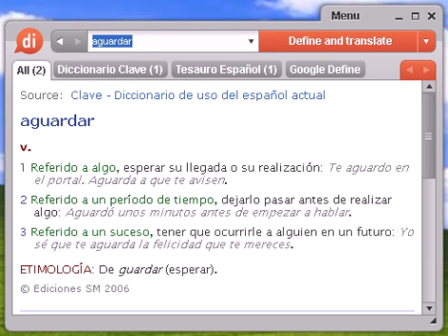Definición de aguardar